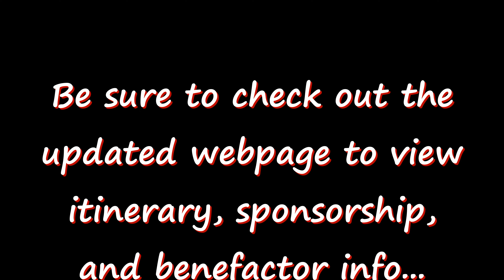2022 LMCR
2022 Lake Murray Charity Run Website Promo